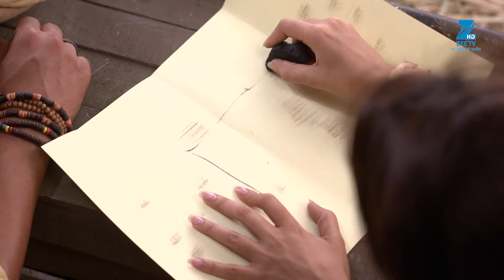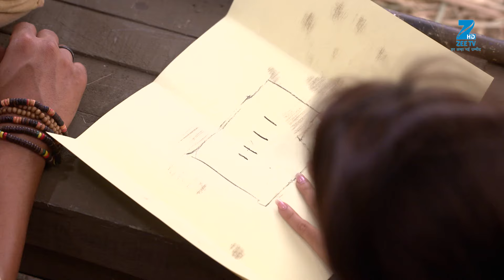Nikhil ने Aliya पे लगाया पागल होने का इलज़ाम | Kumkum Bhagya | Full Ep 857 | Zee TV | 5 Jun 2017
Nikhil tells Aliya that Pragya is not with Abhi, but Aliya argues that she saw her. Nikhil tells her that Abhi suspects that he is responsible for his abduction. Pragya notices that the room, where Abhi is kept, is locked. Pragya fails at her attempt to get the keys of the room. Aliya warns Nikhil to release Abhi, but he refuses to do so. Pragya distracts the goons and sneaks into the room. Aliya suggests Nikhil entice Pragya by telling her that he has kidnapped Abhi. Later, Pragya unties Abhi.

Show Name : Kumkum Bhagya
Producer/Star Cast : Mugdha Chaphekar, Krishna Kaul, Rachi Sharma, Abrar Qazi.
Episode No : 857